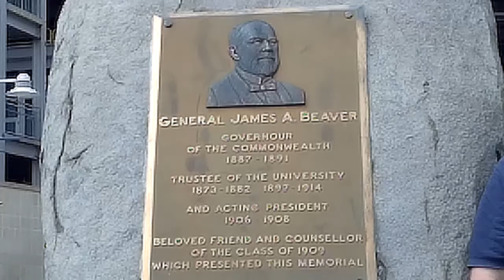General James Beaver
Beaver stadium is absolutely electric on game day, but it doesn't even compare to the cloud of witnesses cheering for you to faithfully follow Jesus.